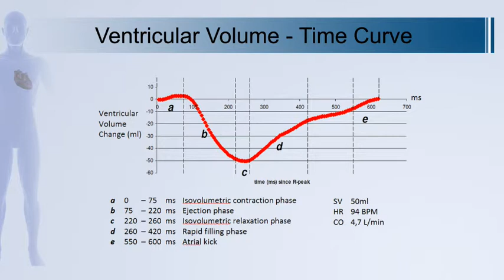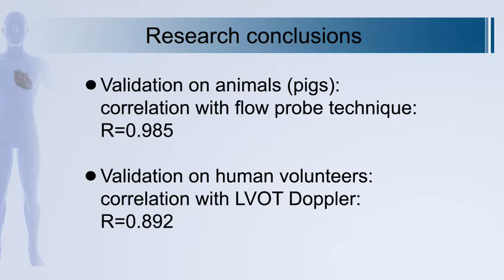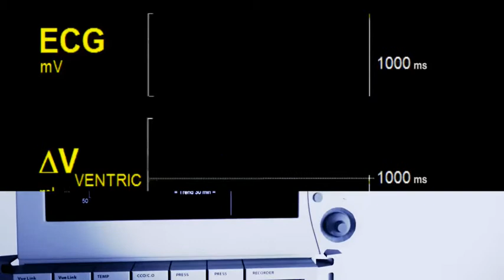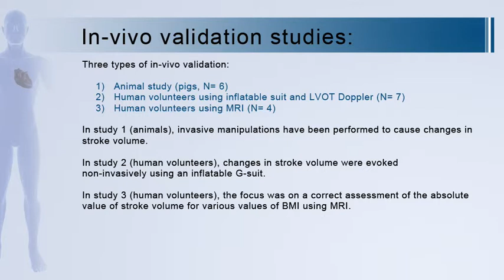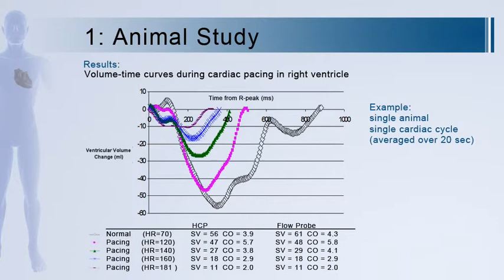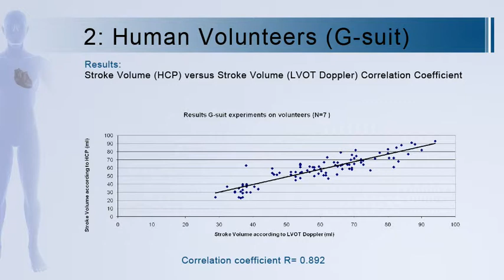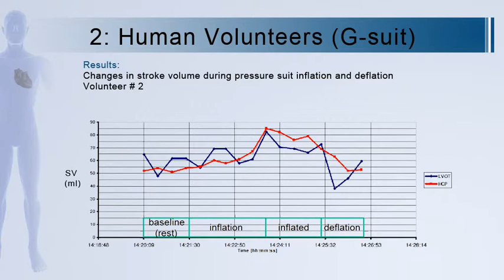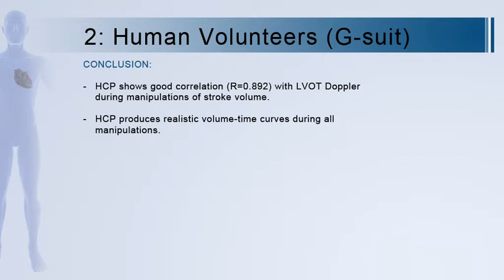Heart Instrument Animation